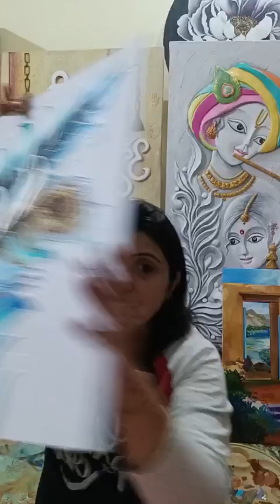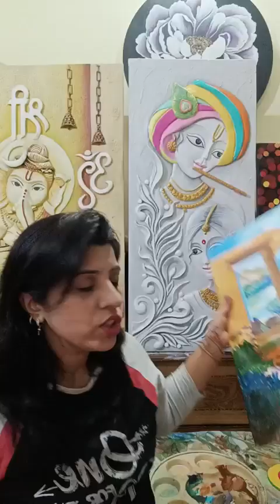How To Make Mozice Art/Full Tutorial Mirror ArtWork/Handmade Work Form Home@COLOURYOURDREAMSbySANYA